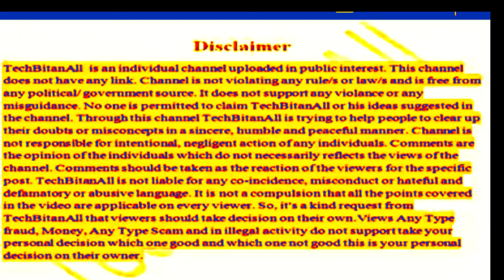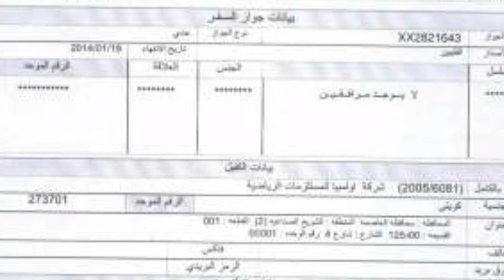Kuwait jobs store supervisor Helper jobs 2019|telugu lo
Kuwait jobs 2019-20
Kuwait jobs store supervisor electrician helper jobs vacancy in kuwait apply in phone number email